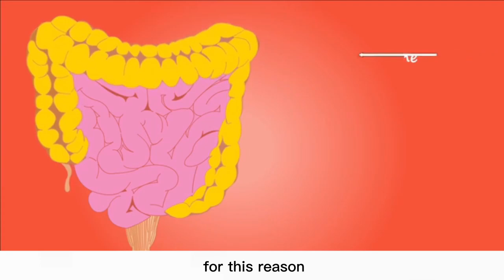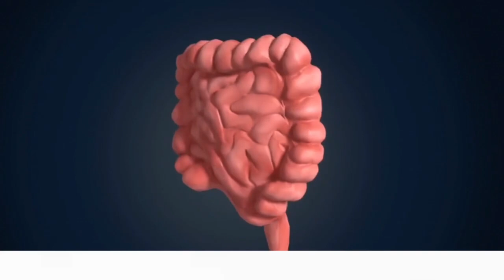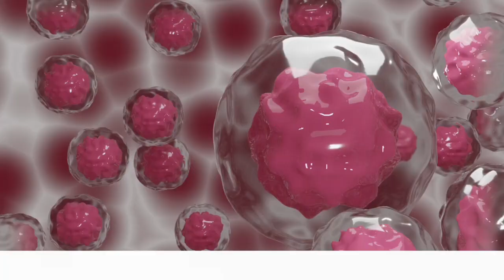Incredible Secrets of Fructooligosaccharide Supplements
Fructooligosaccharides (FOS) also sometimes called oligofructose or oligofructan, are oligosaccharide fructans, used as an alternative sweetener. FOS exhibits sweetness levels between 30 and 50 percent of sugar in commercially prepared syrups. It occurs naturally, and its commercial use emerged in the 1980s in response to consumer demand for healthier and calorie-reduced foods.